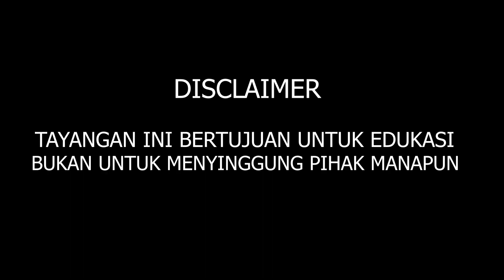Obrolan Manis | siswa Tata Boga | tentang Sistem Komputasi | keren tetap semangat